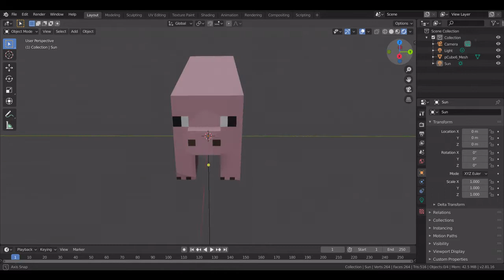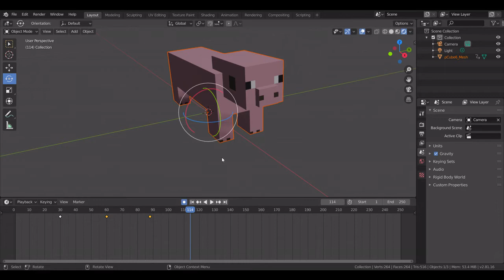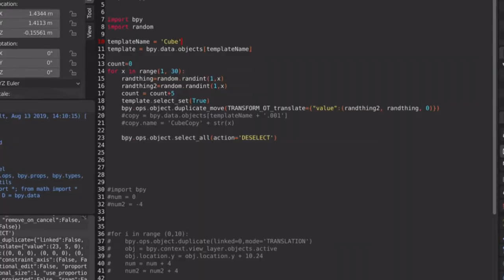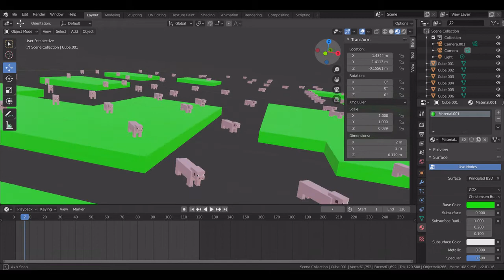Making an animated exploding MINECRAFT PIG using Blender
This is a quick show and tell about making an animated Minecraft Pig and then multiplying it, and explode into lots of pigs, and then implode back into one pig, using Blender.  This uses Blender V 2.81 - if you're using this version, the Blender Python code I've provided below should work; if you're on a different version, there may be slight differences.